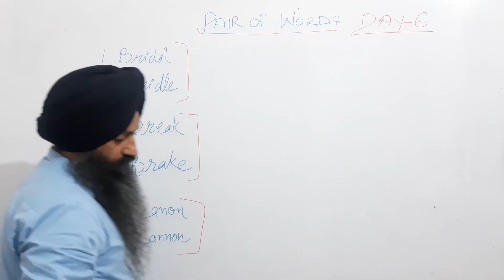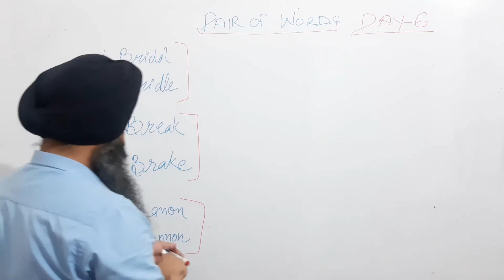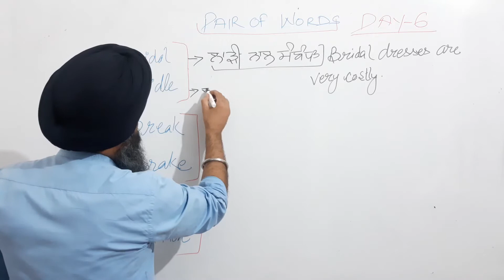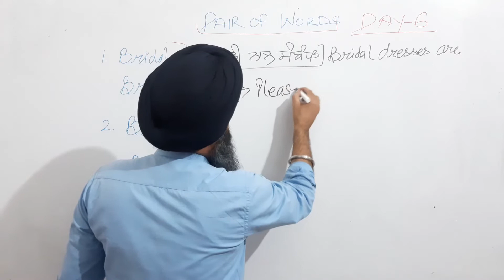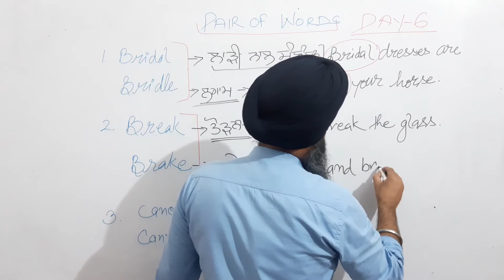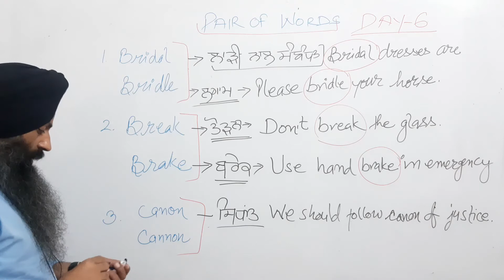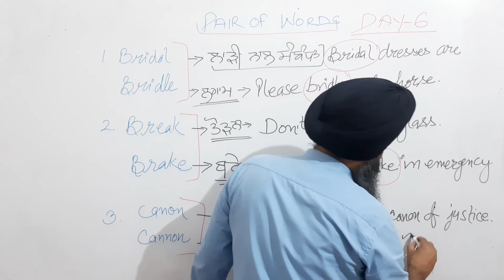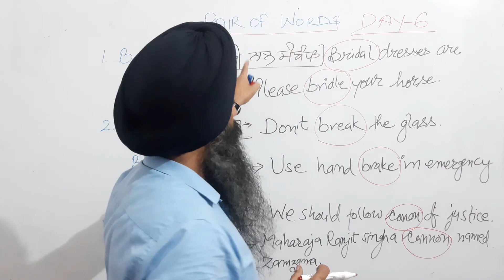Pair of words ||Vocab series Day 6|| By Ramanpreet sir||Your academy